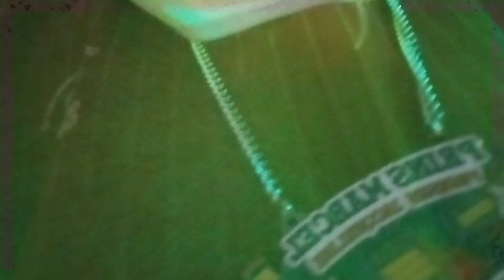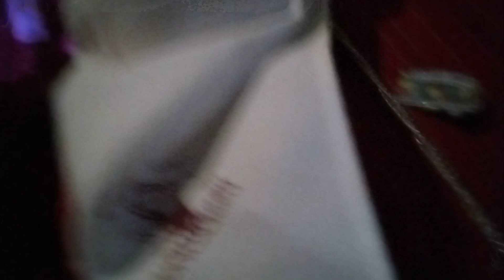carnaval vieren deel2